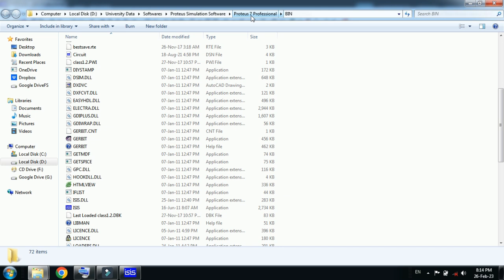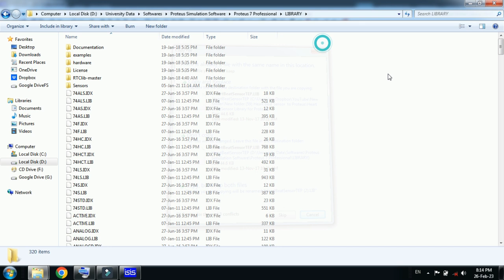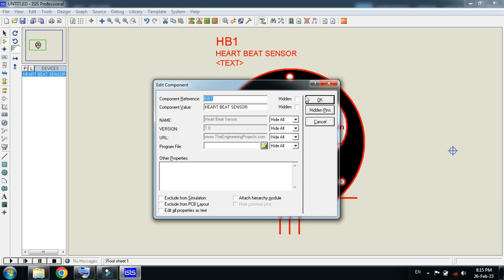Add Heart Beat Sensor Library to Proteus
In this video you will learn about how to Add Heart Beat Sensor Library to Proteus.

💓 Add Heart Beat Sensor Library to Proteus | Step-by-Step Guide 💓

In this video, I will show you how to add and use the Heart Beat Sensor library in Proteus for circuit simulation. The Heart Beat (Pulse) Sensor is commonly used in health monitoring and medical applications to measure pulse rate.

🔹 What You Will Learn:
✔️ How to Download the Heart Beat Sensor Library for Proteus
✔️ How to Add a Heart Beat Sensor to Proteus
✔️ How to Simulate Heart Rate Monitoring in Proteus

🚀 Perfect for students, hobbyists, and engineers working on health monitoring projects!